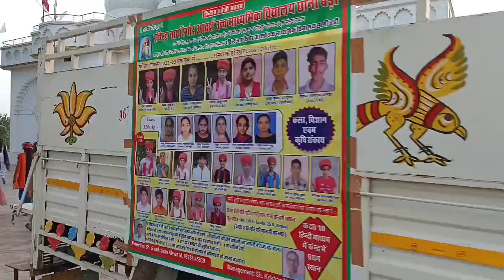R.N.T. School , Chhani bari✌️विजय रैली 🥳 13-06-2023